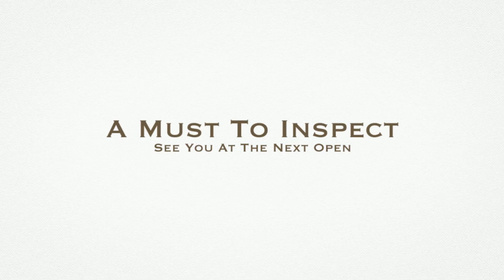8 Paperbark Place EMERALD QLD 1080p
4 bedroom modern home - Suitable for a growing family offering open plan living. Ready to move in with not a thing to do.